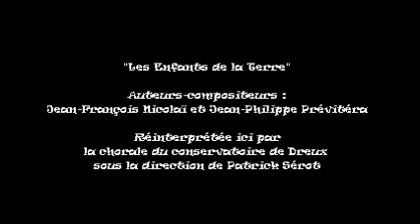Les Enfants de la Terre" réinterprétée par la chorale du conservatoire de Dreux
Nous vous invitons à découvrir notre chanson « Les enfants de la Terre » magnifiquement réinterprétée par la chorale du conservatoire de Dreux à « L'atelier à spectacle » de Vernouillet.

Merci infiniment à Patrick Sérot, aux enfants, aux musiciens et à toutes les personnes qui ont rendu cette prestation possible.
Nous en sommes très touchés.

Auteurs-compositeurs de « Les Enfants de la Terre » : Jean-François NICOLAÏ et Jean-Philippe PRÉVITÉRA

Si, vous aussi, vous souhaitez mettre en scène notre chanson, n'hésitez pas à visiter notre ou à prendre contact avec nous via